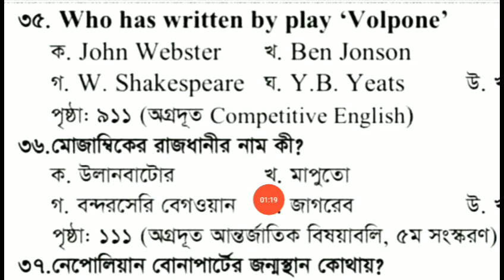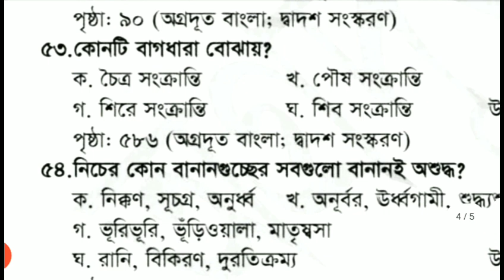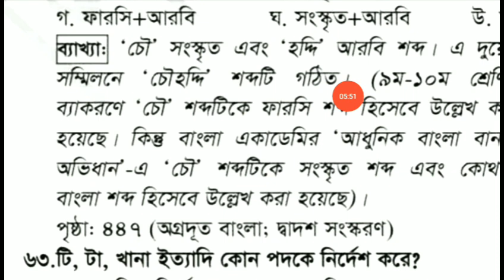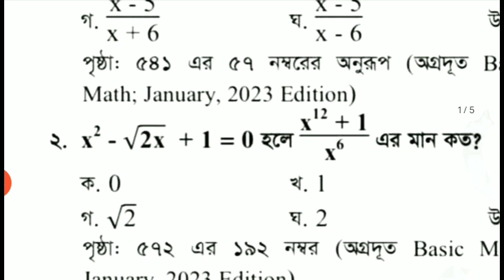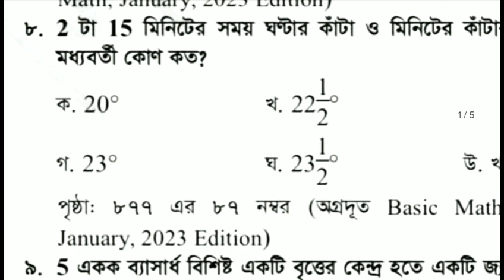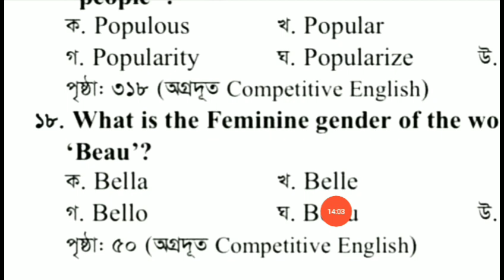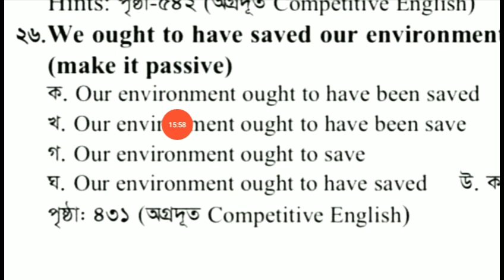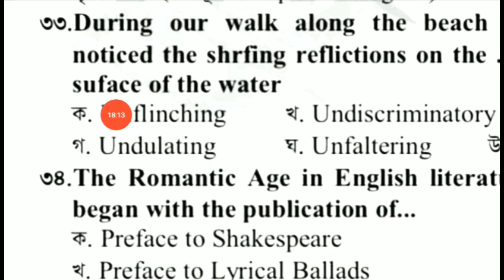Postal Operator Question Solution 2023 | পোস্টাল অপারেটর (খুলনা) প্রশ্নের সমাধান